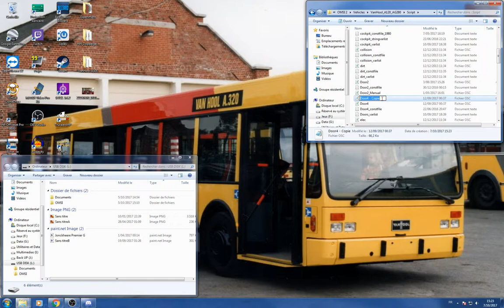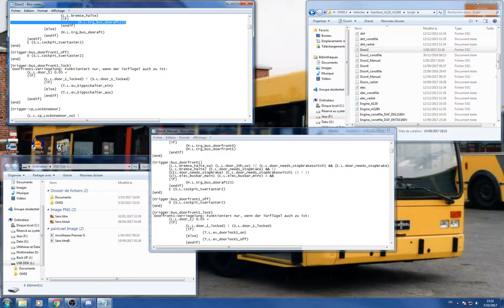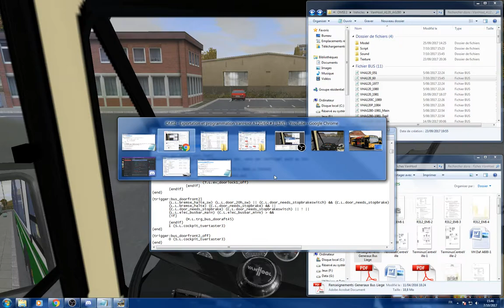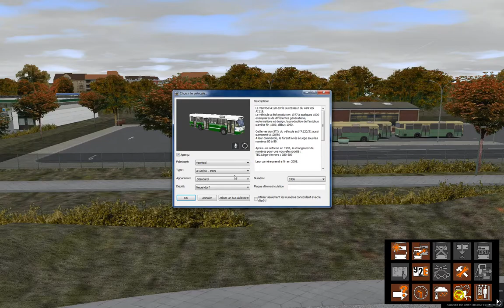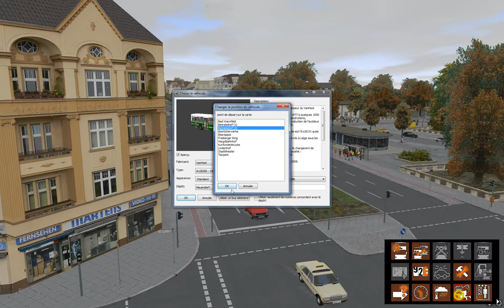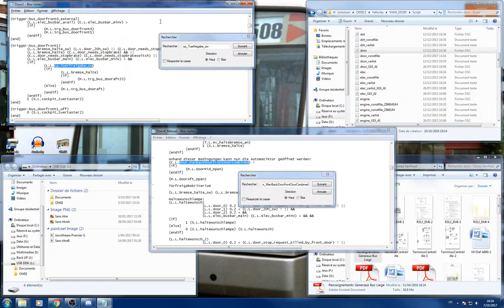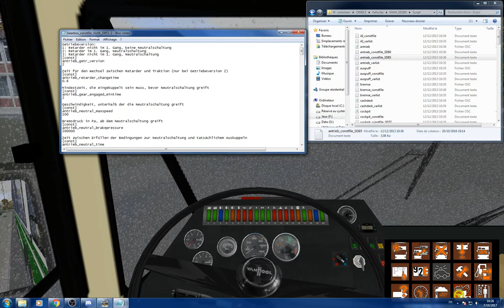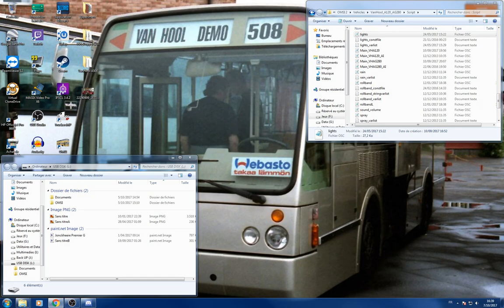OMSI - Exportation et programmation VanHool A120/60 #3 [LIVE]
Live d'exportation et programmation d'un VanHool A120/60 pour OMSI.

Dans ce live pour pourrez découvrir ma façon de travailler et exporter un véhicule pour le jeu OMSI.